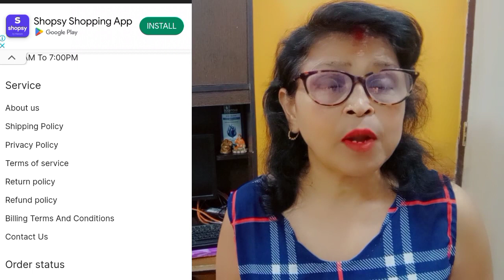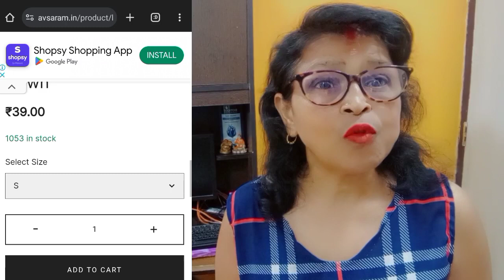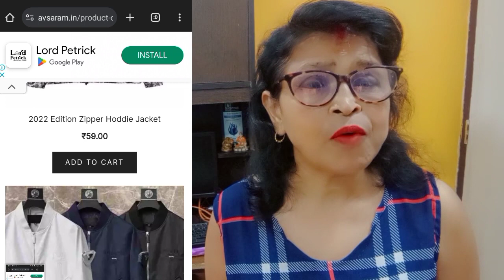avsaram. in website review ! online shopping real or fake@nayishikshavlog907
website fake or real check
fake website
real website
real or fake website checker
website checker real or fake
 fakewebsites
 realwebsites
 how to know fake or real website
how to check website real or fake
how to check real or fake website
how to know website is real or fake
how to know if a website is fake or real